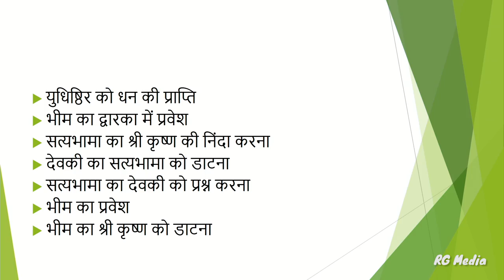BHAGAVATA KOVIDA – DAY 22 | Chitra Vichitra Kathayain - Session 1 | HG Govind Das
Chitra Vichitra Kathayain - Session 1 pastimes from Mahabharata by HG Govind Das